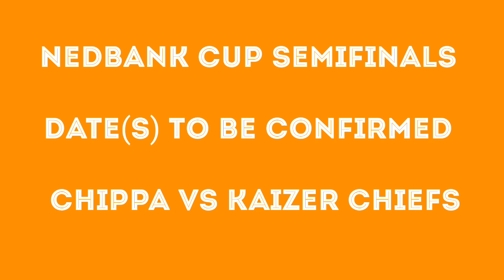NEDBANK CUP QUARTER FINAL KAIZER CHIEFS VS CAPE TOWN CITY 2-0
Kaizer Chiefs  are through to Nedbank cup  Semi finals date will confirmed